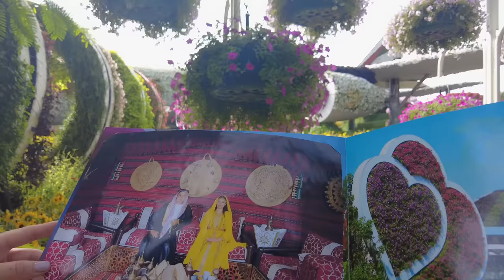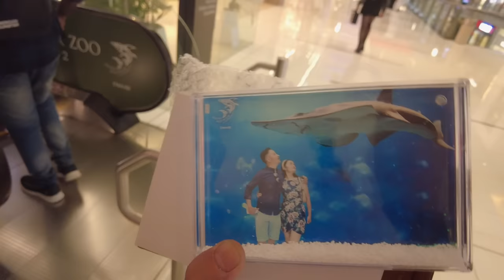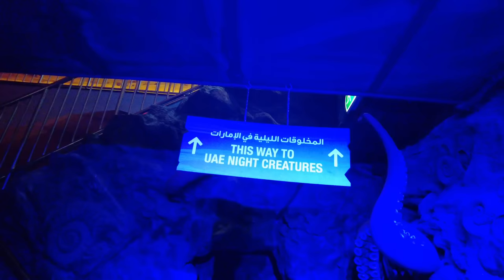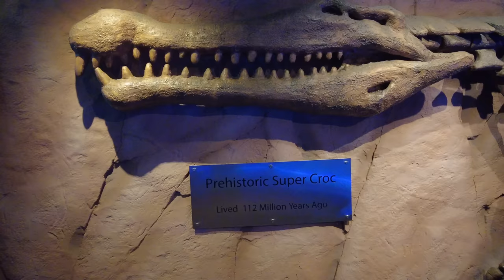Dubai Day 1: Miracle Garden, Mall, Fountain, Khalifa Tower | Furke Lahure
Join us on a quick trip to Dubai! We explored the amazing Dubai Miracle Garden, filled with colourful flowers and cool designs. Then, we checked out the Dubai Mall, where you can shop and have fun. The Dubai Fountain was next, showing off a fantastic water display with the tall Khalifa Tower in the background. The flower garden, the cool water show, and the big tower view made our day super special in Dubai. Come along and enjoy the magic with us.